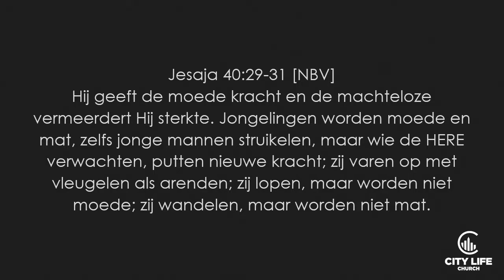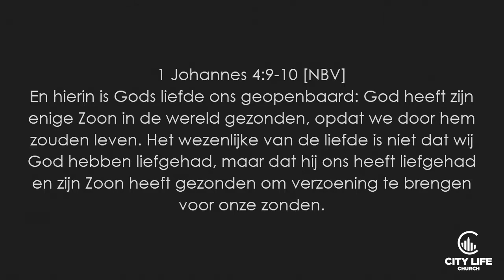Special Sunday met de Zandkunstenaar Gert van der Vijver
Zandkunstenaar Gert van der Vijver